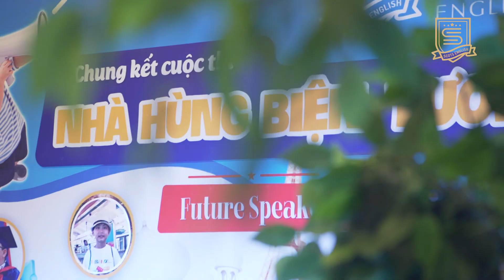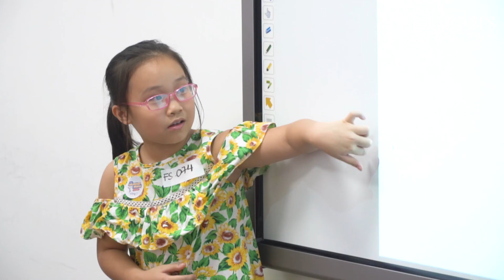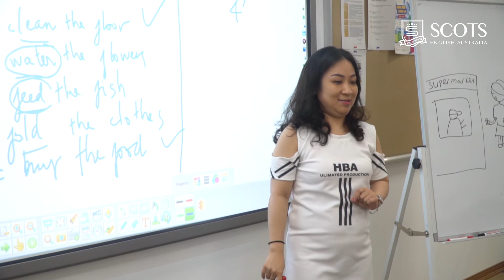NHỮNG KHOẢNH KHẮC ĐÁNG NHỚ TRONG ĐÊM CHUNG KẾT FUTURE SPEAKER CỦA SCOTS ENGLISH AUSTRALIA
Hàng trăm thí sinh dự thi với những phần tranh tài hấp dẫn cùng sự cổ vũ đông đảo từ quý phụ huynh đã tạo nên một đêm chung kết đầy bùng nổ. Hãy cùng Scots English Australia nhìn lại những khoảnh khắc đáng nhớ trong đêm chung kết và một lần nữa chúc mừng em Nguyễn Khánh Linh đã trở thành quán quân đầu tiên của cuộc thi "Nhà hùng biện tương lai".

Scots English Australia - Hệ thống trường Anh ngữ quốc tế từ Australia
🏡 Hà Nội:
Trung Hòa-Nhân Chính: Tầng 6, Toà Hanoi Centerpoint, 27 Lê Văn Lương
Linh Đàm: Tầng 1, Tòa nhà Vinh Quang, KĐT Tây Nam Linh Đàm.
🏡 Đà Nẵng: Tầng 2, Toà Hoàng Anh Gia Lai, 72 Hàm Nghi
🏡 Quy Nhơn: Tầng 2, Toà Viettel Bình Định, số 1 Đinh Bộ Lĩnh, Quy Nhơn, Bình Định.
🏡 Vinh: Tầng 4, Tòa nhà Trung Đức, số 2 đường Lê Lợi, TP. Vinh, Nghệ An.